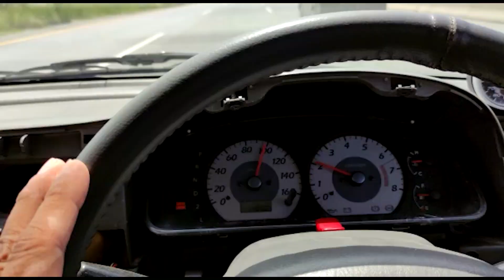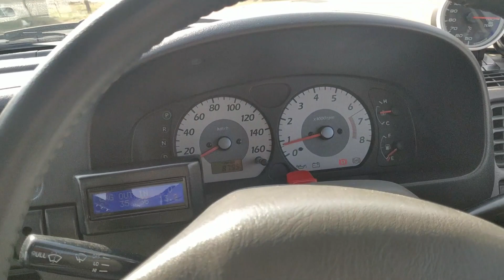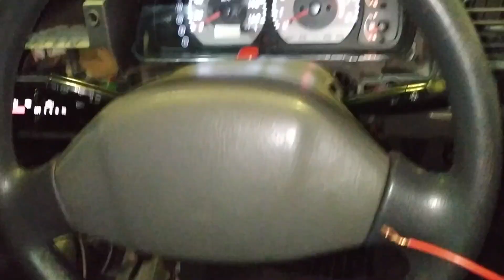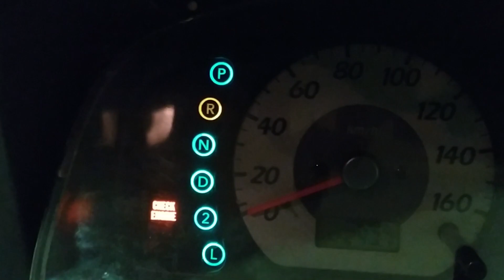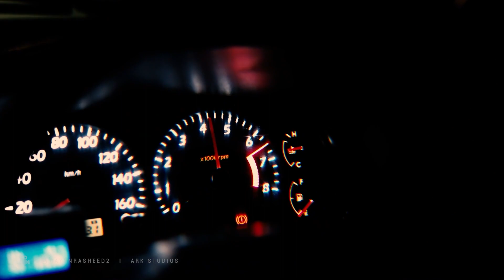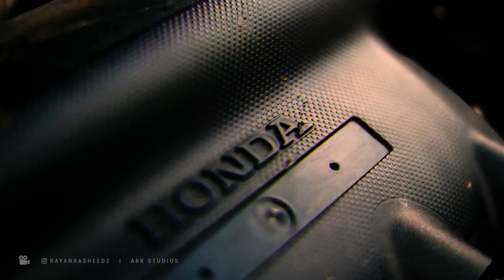Project L13A ALTO: The Car is COMPLETE! – FINALE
In the Final Episode of Project L13A Alto Series, we take the car out for a test drive and button up the remaining things to call the project complete!

Video Credits: @RAYANRASHEED2 (Instagram)   |   ARK STUDIOS